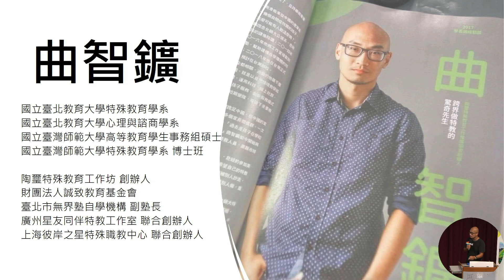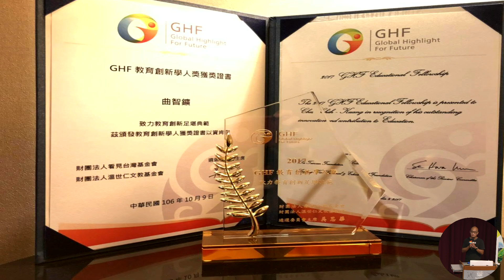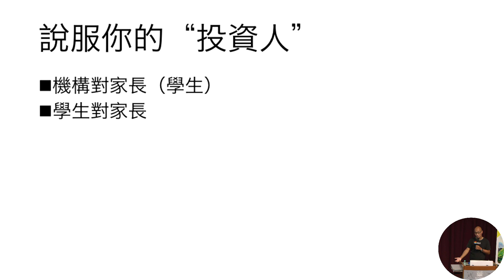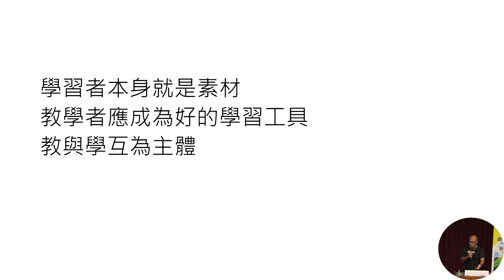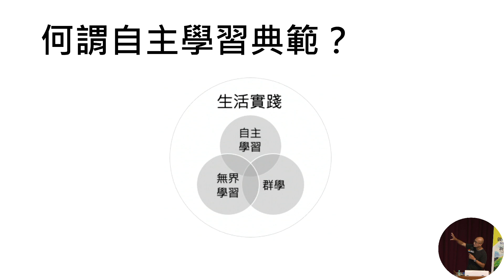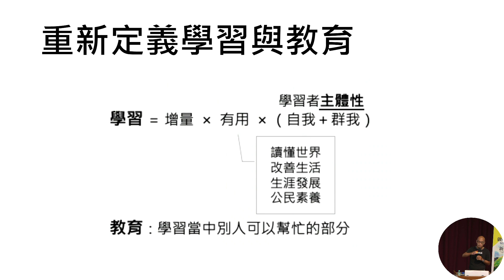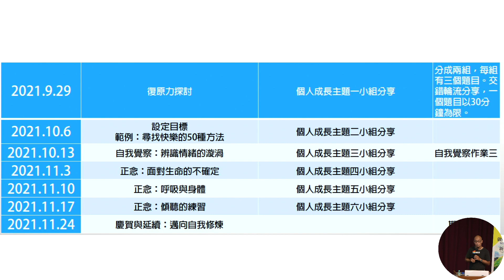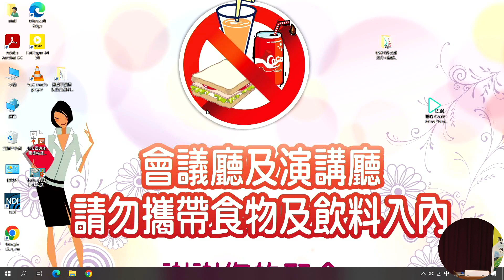臺北市立圖書館∣作家與讀者有約講座《讓孩子做學習的主人：自主學習典範親師指南》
作家與讀者有約講座《讓孩子做學習的主人：自主學習典範親師指南》
活動時間：9月3日（週六）
活動講師：丁志仁、曲智鑛（本書作者）

【著作】

📕讓孩子做學習的主人：自主學習典範親師指南
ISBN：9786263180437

📕曲老師的情緒素養課 : 生活中教出孩子的高情商和好品格
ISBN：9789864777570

📕星星的孩子其實可以更好 : 曲智鑛老師的27種自閉症特質實證本位訓練法,教出孩子的生活自理、社交溝通和工作能力
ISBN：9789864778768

📕不孤單,一起走 : 體制外教師曲智鑛的教育思索
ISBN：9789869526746